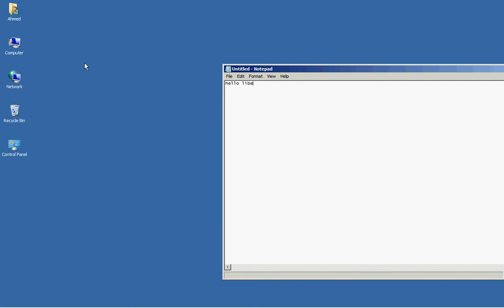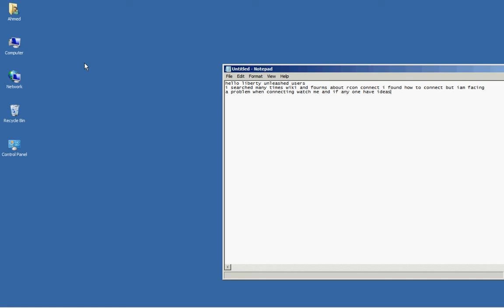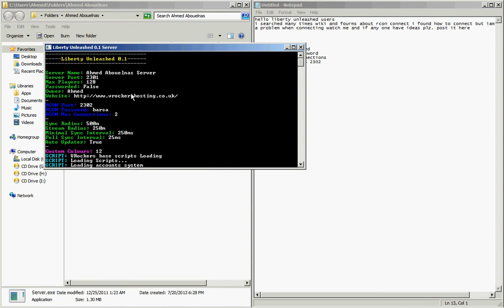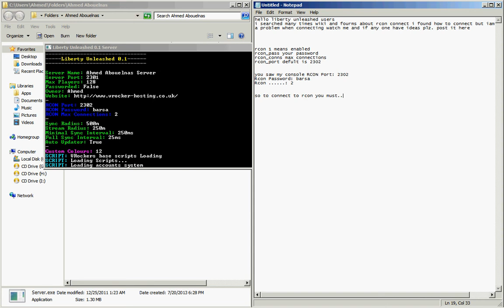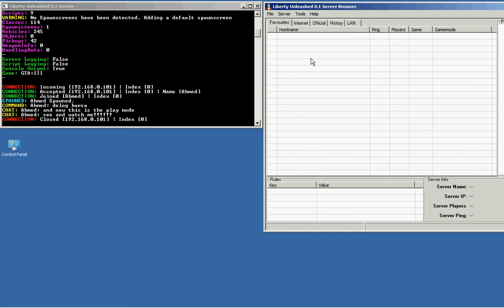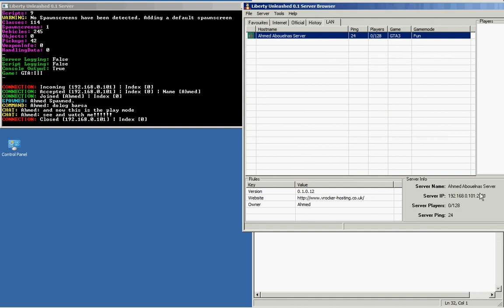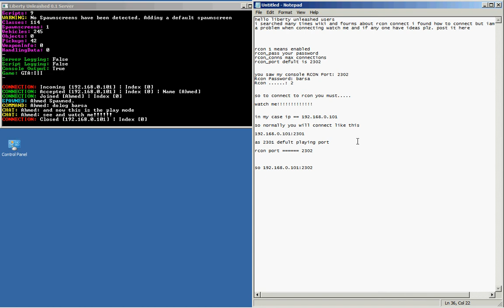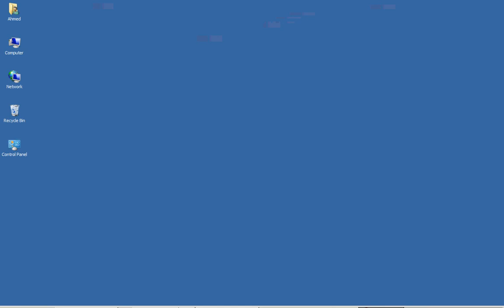Liberty Unleashed : Grand Theft Auto 3 Mod (((((RCON Help)))))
What Are You Looking For Here!

Nothing To Say I Said All Things In The Video